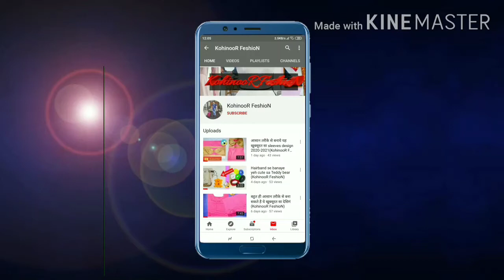Beautiful Western Gown & Dresses You can Get Stitched